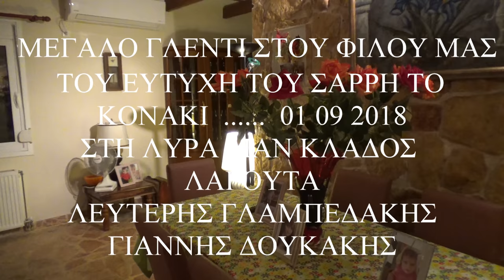ΜΕΡΟΣ 7 ΜΕΓΑΛΟ ΓΛΕΝΤΙ ΣΤΟΥ ΕΥΤΥΧΗ ΤΟΥ ΣΑΡΡΗ ΤΟ ΚΟΝΑΚΙ ΚΡΙΝΕ ΜΟΥ ΠΕΡΑΧΩΡΙΑΝΕ ΛΥΡΑ ΜΑΝ ΚΛΑΔΟΣ ΛΕΥΤ Γ